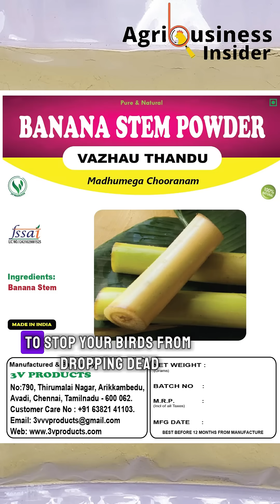Why Are Healthy Broilers Dropping Dead? 🤔 Here is How to Stop It FAST!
In this video, we break down exactly what triggers Sudden Death Syndrome in broilers and how YOU can stop it without drugs or synthetic chemicals. These are field-tested methods used by successful farmers to protect their flock and their profit.